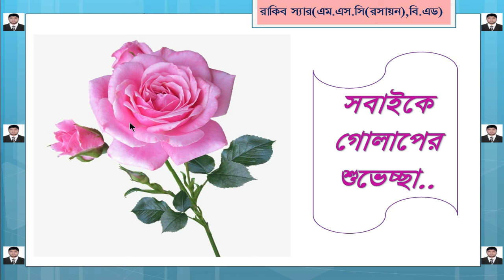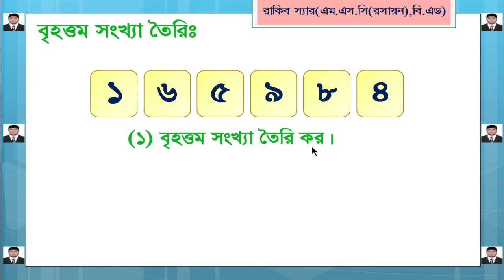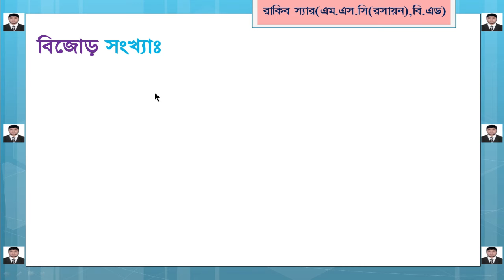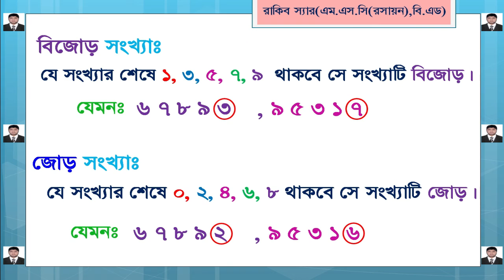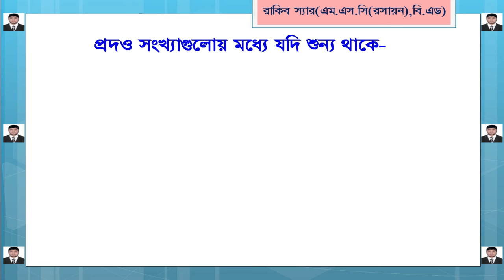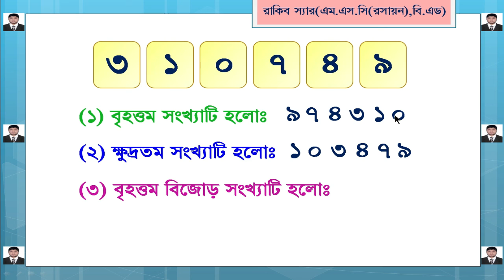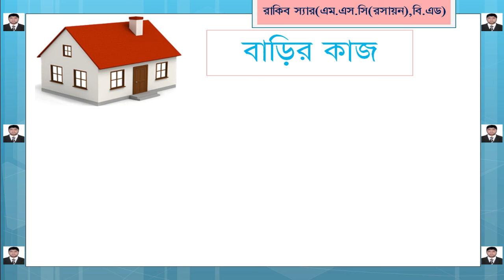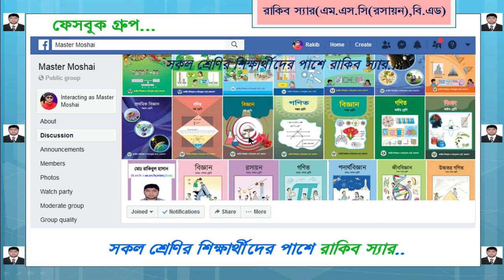বৃহত্তম ও ক্ষুদ্রতম সংখ্যা এবং জোড় ও বিজোড় সংখ্যা তৈরি।।শ্রেণিঃচতুর্থ।।বিষয়ঃপ্রাথমিক গণিত।।পাঠদান-৪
প্রিয় চতুর্থ শ্রেণির শিক্ষার্থীরা,
আজকের ক্লাসটি তোমাদের "প্রাথমিক গণিত" বিষয়ের একটি গুরুত্বপূর্ণ ক্লাস .
ক্লাসটি মনোযোগ সহকারে লক্ষ করবে।আজকের ক্লাসটি থেকে " বৃহত্তম ও ক্ষুদ্রতম সংখ্যা তৈরি,জোড় ও বিজোড় সংখ্যা তৈরি" সম্পর্কে বিস্তারিত শিখতে পারবে।ক্লাসের কোন অংশ বুঝতে সমস্যা হলে কমেন্টস্ বক্সে জানাবে।ক্লাস শেষে বাড়ির কাজটি অবশ্যই করবে।বাড়ির কাজ নিচের ফেসবুক লিংকে(মেসেঞ্জারে) পাঠালে আমি চেক করে দিব। ফেসবুক লিংকঃ
ইউটিউব লিংকঃ
এছাড়া ইউটিউবে rakibsir3s  লিখে সার্চদিলেই তোমার ক্লাস ও চ্যানেলটি পেয়ে যাবে..
প্রিয় শিক্ষার্থীরা,সকল শ্রেণির শিক্ষার্থীদের পাশে আছি আমি "রাকিব স্যার"।তাই তোমাদের জন্য আমি Master Moshai নামে একটি ফেসবুক পেজ ও একটি ফেসবুক গ্রুপ রেখেছি..চাইলে এখানে যুক্ত হতে পারো ও শিক্ষনীয় বিভিন্ন জিনিস শেয়ার করতে পারো...
rakibsir25d